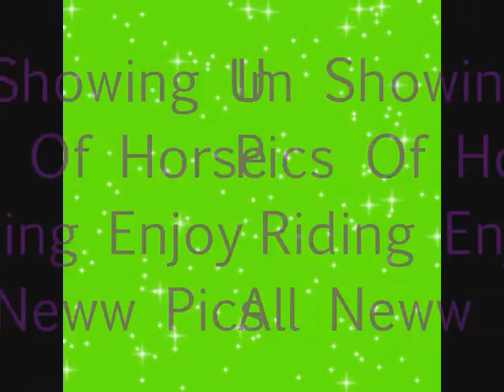145 subber horse ridngg